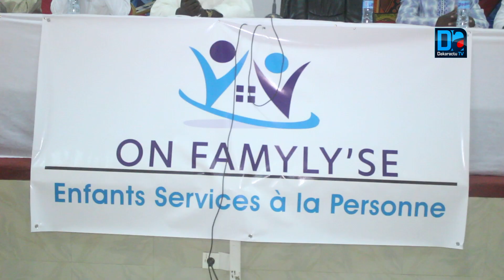Rufisque :Un nouvel etablissement scolaire,franco-senegalaise,alliant..